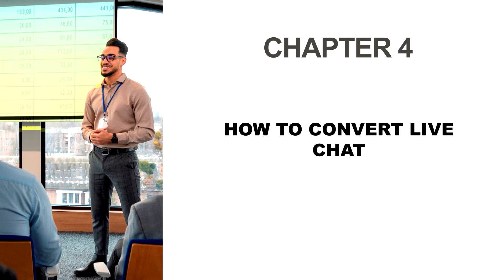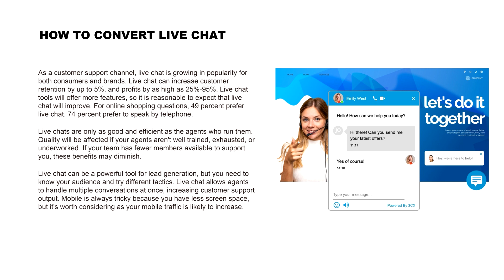How to convert live chat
Hey guys! 👋 Before diving into today's video, let me share something that could skyrocket your finances. 💰

Don't miss out on these opportunities to boost your financial game!